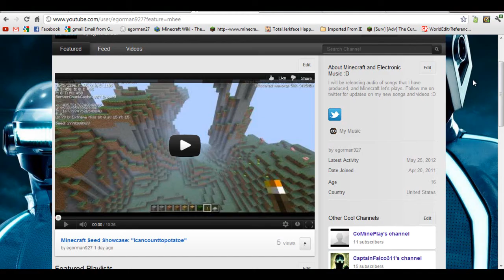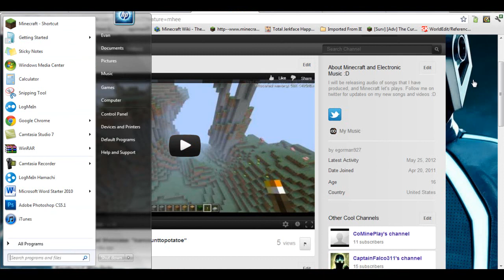Minecraft: Potato Survival-Episode6- Minecraft Crash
My Minecraft crashed lol